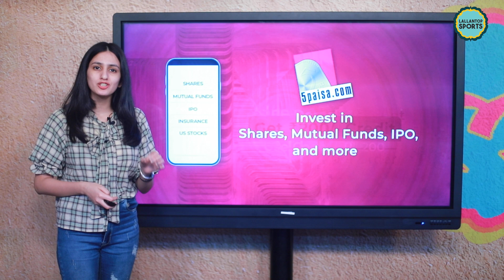दिल्ली की इस हार के लिए कौन ज़िम्मेदार है? DCvsLSG | IPL 2022 | Quinton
Lucknow Super Giants vs Delhi Capitals.  On Thursday, 7 April, Lucknow captain KL Rahul won the toss and decided to bowl first. Delhi's team came out to bat first and could only score 149 runs in 20 overs. Chasing the score, opposition opener Quinton de Kock made the score look very small. And made the match winning 80 runs for the team.